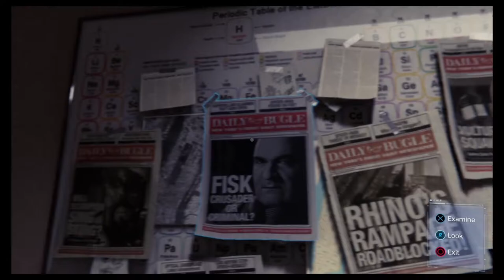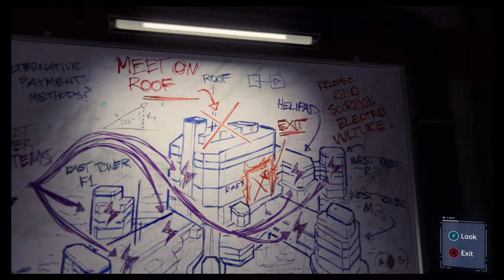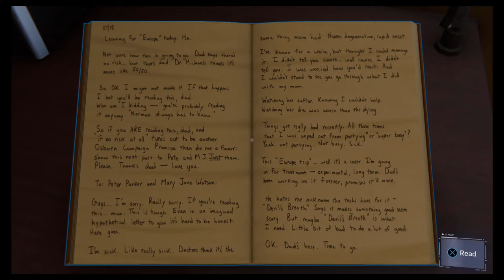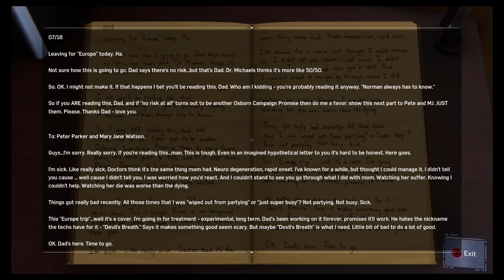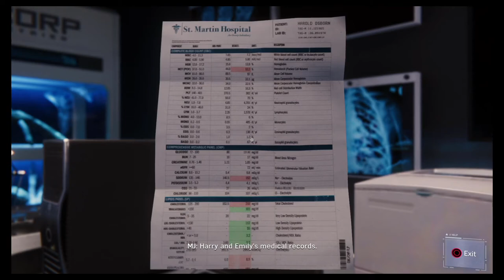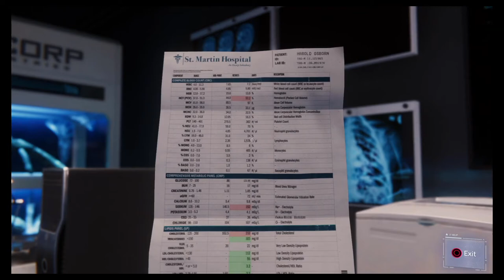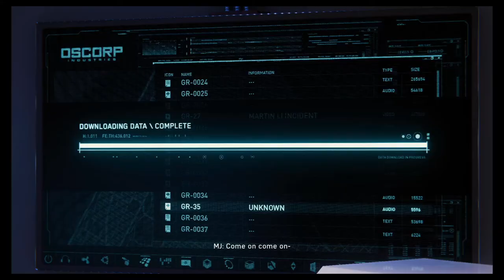Rhinos, Scorpions, and Osborns! Lets Play Spider-Man (Part 17)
Oh my!

Man, this game is just so good.

Got to run from Rhino, beat up Scorpion AND Rhino, and finally started to piece the last bits of this story together with the Osborn family secrets.

Looks like we're starting the endgame folks!